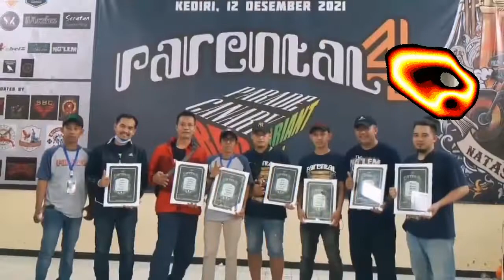Bandung Kenari Red Variant Go To Parental 4 Kediri | Video By Jwens Canary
Parental 4 Kediri 12 Desember 2021

BKRV, Kontes kenari warna Nasional, kenari merah lokal, blackred, bon merah, mosek, ijo botol